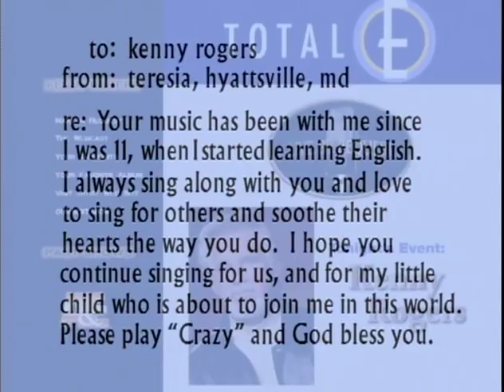kennY roGers (live)